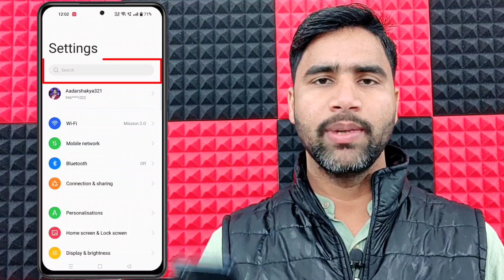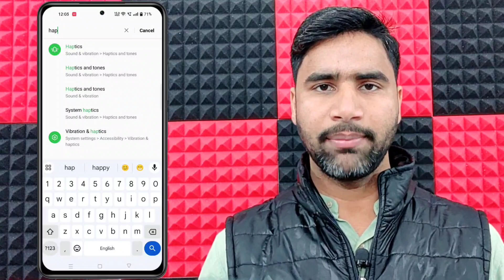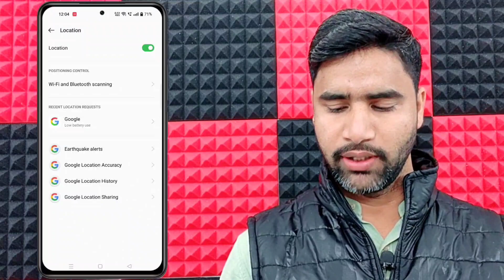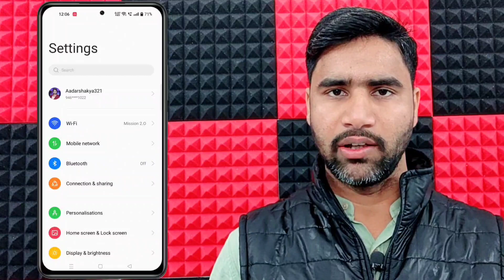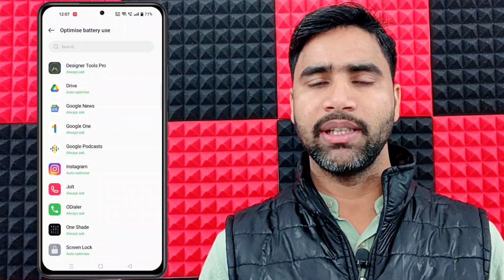mobile ki battery jaldi khatam ho jati hai to kya karen | battery charge jaldi khatam ho jata hai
Hello.
Dosto agar apke Mobile me Battery jaldi khatm ho jata hai to es Video me maine apko ek Aisa setting bataya hai jisase aapke phone ka battery jaldi khatm nahi hoga ! Ye setting se apko achha battery backup milna shuru ho jayega ! Agar apko ye video pasand aayegi to like aur share jarur karna.

Covered Topic :-

phMobile ki battery jaldi khatam ho jati hai to kya karen
Battery charge jaldi khatam ho jata hai
phone ki battery jaldi khatam ho jati hai to kya karen
phone ki battery jaldi khatam ho jati hai realme
phone ki battery jaldi khatam ho jati hai vivo
phone ki battery jaldi khatam ho jati hai redmi
phone ki battery jaldi khatam ho jati hai redmi note 7
phone ki battery jaldi khatam ho jati hai oppo
phone ki battery jaldi khatam ho jati hai redmi note 8
phone ki battery jaldi khatam ho jati hai to kya karen samsung
phone ki battery jaldi khatam ho jati hai to kya kare
phone ki battery jaldi khatam ho jati hai redmi 6a
phone ki battery jaldi khatam ho jati hai vivo y20
phone ki battery jaldi khatam ho jati hai redmi note 5

Mobile ki battery jaldi khatam ho jati hai to kya karen | Phone ka  Battary backup kaise badayen

Mobile ki battery jaldi khatam ho jati hai to kya karen